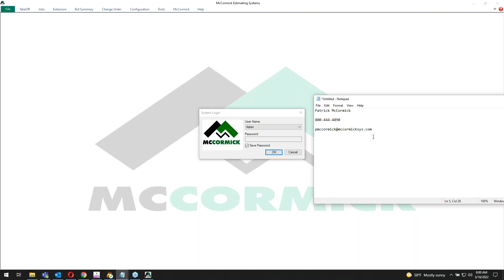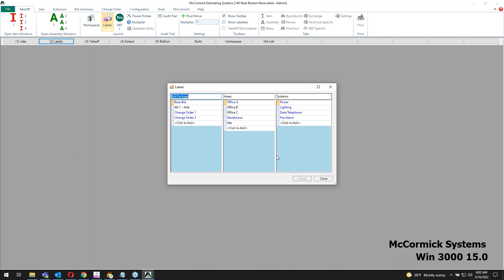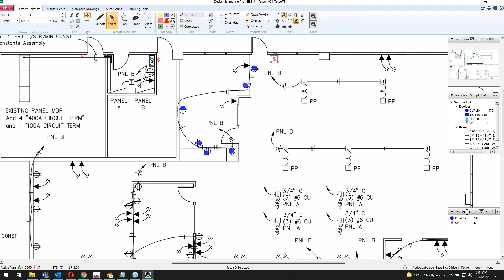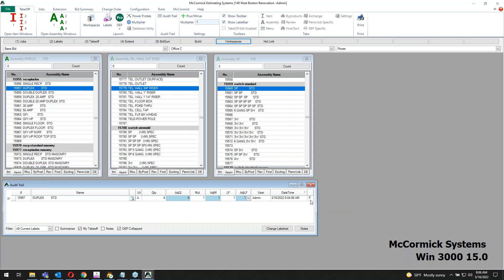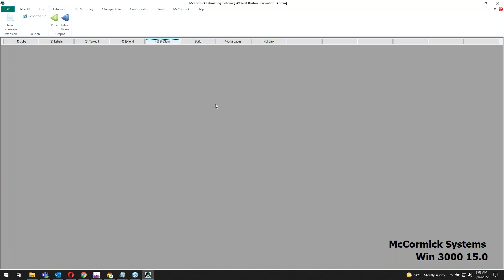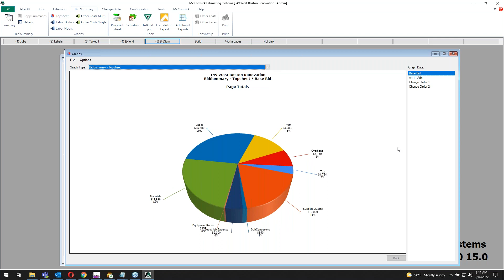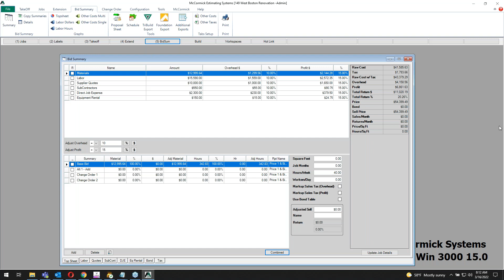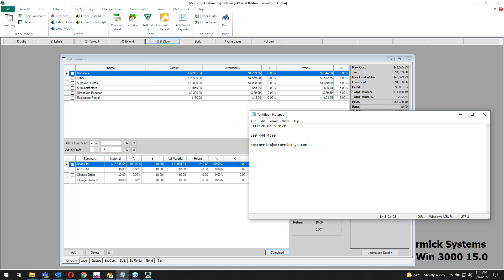Client Sales Demo | McCormick WIN 3000 Estimating Software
See McCormick’s WIN 3000 estimating software in action. This client sales demo highlights how contractors can step up their electrical, plumbing and mechanical estimating with faster takeoff, built-in labor units and customizable features designed to save time and improve accuracy.